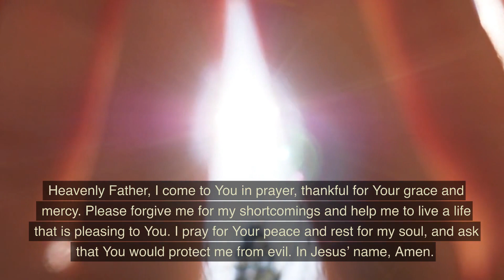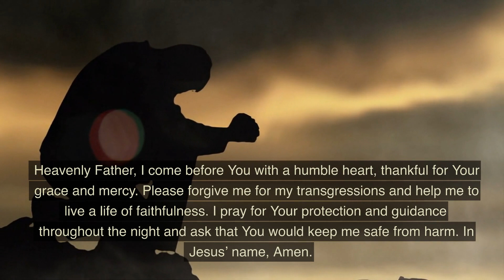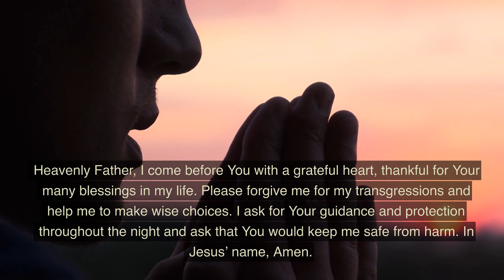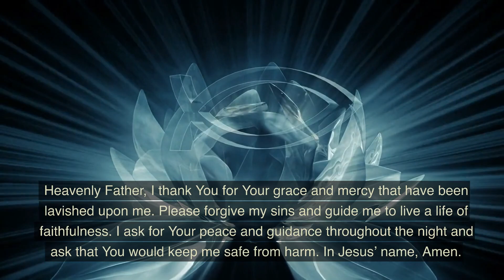Evening Prayers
Evening Prayers that you can enjoy alone or share with your family from @lovethybible